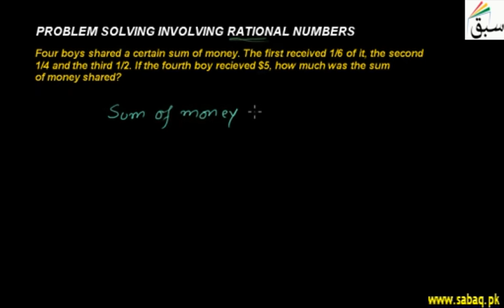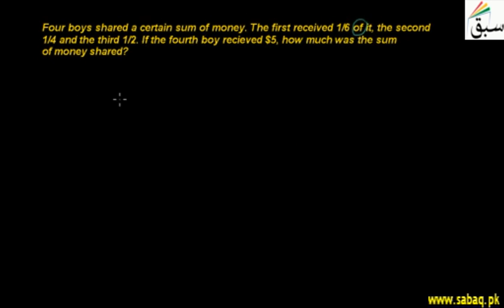Problem Solving Involving Rational Numbers, Math Lecture | Sabaq.pk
Word problem involving rational numbers, adding parts of money
This video is about: Problem Solving Involving Rational Numbers. Practice tests and free video lectures for Physics, Chemistry, Biology, Math’s, Computer Science, English & more subjects are also available at Sabaq.pk. So, subscribe to Sabaq.pk/Sabaq Foundation now and get high marks in your exams.

CLASSES WE COVER AT SABAQ.PK / SABAQ FOUNDATION:

1. KG
2. Class 1
3. Class 2
4. Class 3
5. Class 4
6. Class 5
7. Class 6
8. Class 7
9. Class 8
10. Class 9
11. Class 10
12. Class 11
13. Class 12
14. Class 13
15. Class 14
16. MCAT
17. ECAT
18. CSS

BOARDS WE COVER AT SABAQ.PK / SABAQ FOUNDATION:

1. FBISE
2. Sindh Board
3. KP Board
4. Balochistan Board
5. Cambridge

STUDY MATERIAL WE OFFER AT SABAQ.PK / SABAQ FOUNDATION:

1. Physics Lectures
2. Chemistry Lectures
3. Mathematics Lectures
4. Biology Lectures
5. English Lectures
6. General Science Lectures
7. Computer Science Lectures
8. General Math Lectures
9. Accounting Lectures
10. Statistics Lectures
11. Advance Accounting Lectures
12. Cost Accounting Lectures
13. Practice Tests
14. Physics Practical
15. Chemistry Practical